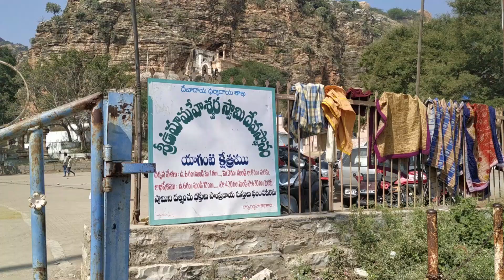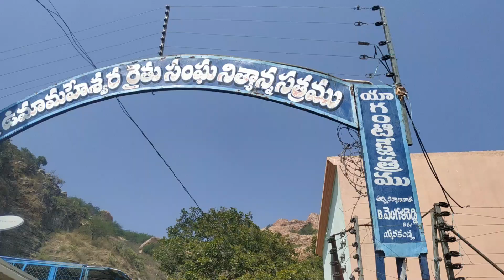Day-2 Part-1 | Yaganti Temple | Family Vlogs | Yaganti Basavanna | Telugu Family vaccation vlogs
Hello Everyone